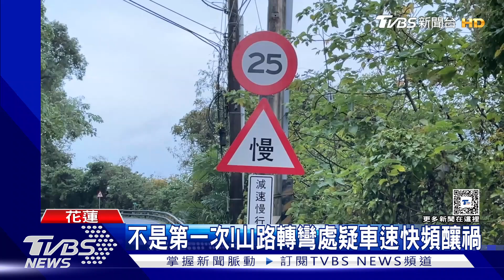快救援!突偏移車道撞對向車 釀1死3傷｜TVBS新聞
花蓮東海岸公路台11線35公里處，昨天下午2點多，一名27歲高姓駕駛，他是名海巡人員，準備回家，卻不明原因突然偏移車道，跟對向轎車發生碰撞，隨後又朝邊坡護欄撞上去，送醫不治，另一輛車則是一家三口，包含一歲大女嬰，這起事故造成1死3傷。